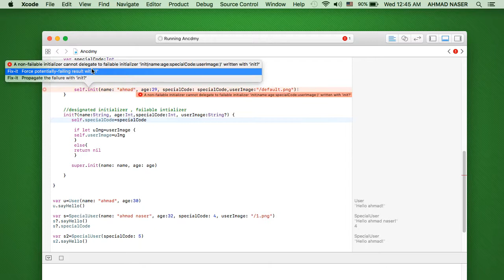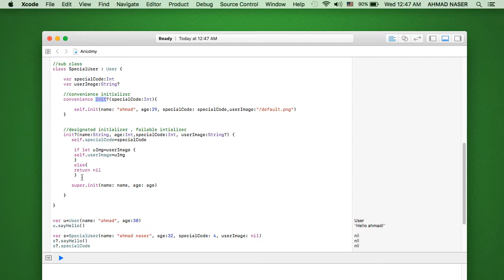13 13 required failable initializer - برمجة Xcode 8 and Swift 3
تعلم برمجة تطبيقات الايفون Swift3 and Xcode8

قسم 1 - إبدأ باستخدام الاكس كود 8 وسويفت 3 Xcode 8 and Swift 3
قسم 2 - الانواع الرئيسية في سويفت
قسم 3 - الثوابت والمتغيرات
قسم 4 -دلالة النوع والنوع الثابت
قسم 5 - المصفوفات
قسم 6 - الديكشيناري والتيوبلز
قسم 7 - جمل التحكم
قسم 8 - الاوبشينال Optionals
قسم 9 - الدوال والكلوزرز
قسم 10 - الفئات الكلاسز
قم بتصميم تطبيقك باستخدام السكيتش sketch
الدورة الشاملة لبرمجة تطبيقات الايفون سويفت 3 iOS10, Swift3
دعم كل الشاشات autolayout بشكل تفصيلي عن طريق constraints في ios10 and swift3 xcode 8

سجل الان في دورة سويفت 3 واي اوه اس 3 باللغة العربية من هنا